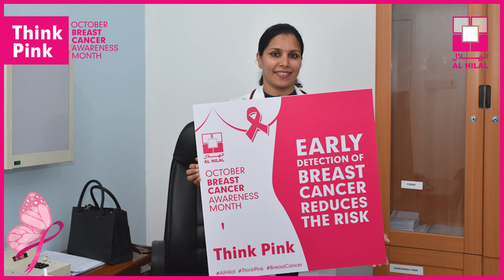Think Pink - Breast Cancer Awareness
Knowing that Breast Cancer Exists is not enough!
Get informed and Pass it on!
LET'S DEFEAT BREAST CANCER TOGETHER!